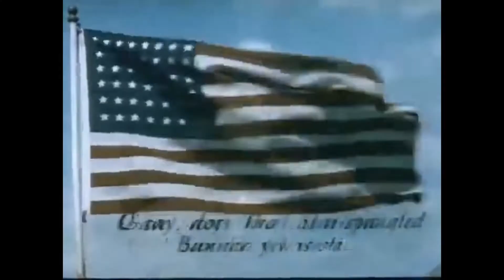Bethanie Talks About Monday Musings - Fourth of July Special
A quick story about my stint in the Brownies (Girls Scouts designation). So much cringe.